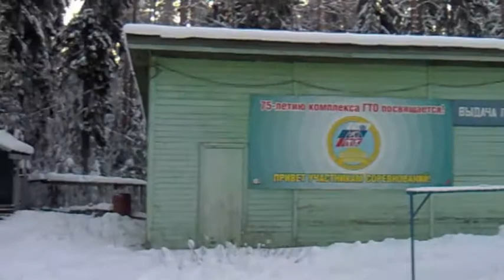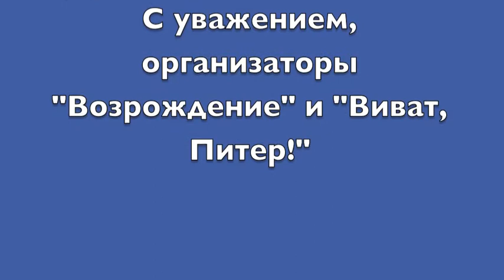лыжня в Зеленогорске